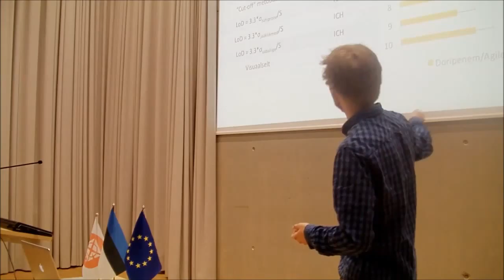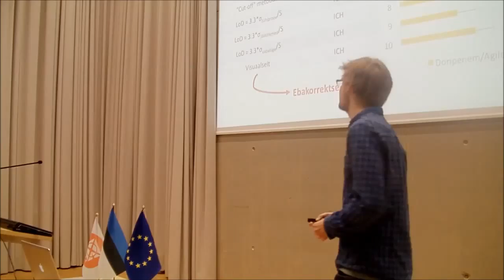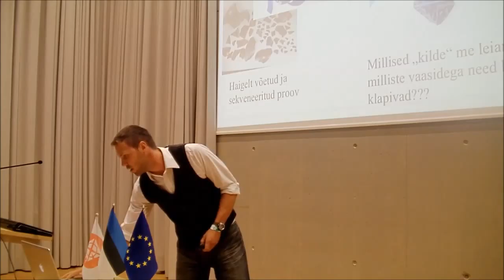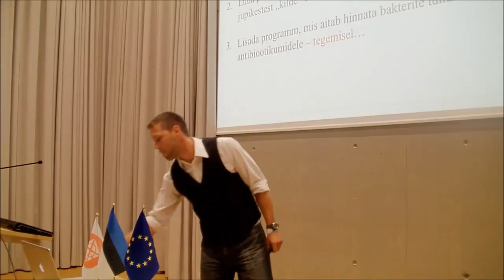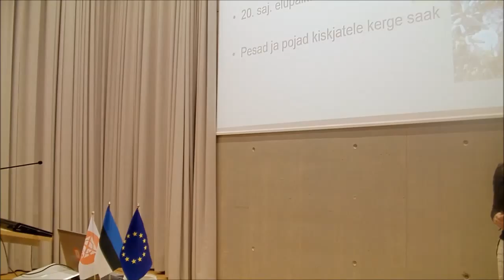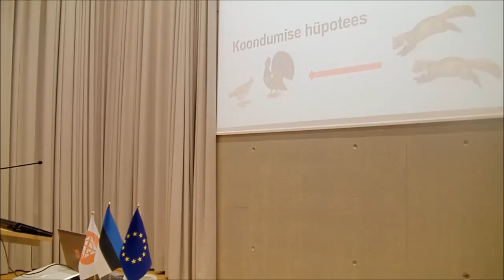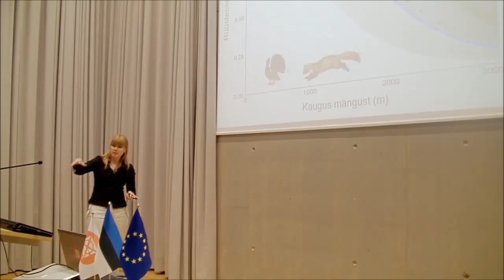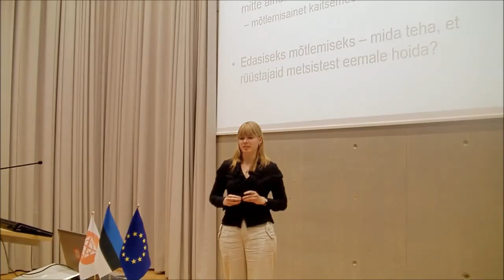Mis mõttes!? vol 6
Esinejad: Hanno Evard, Märt Roosaare, Ragne Oja